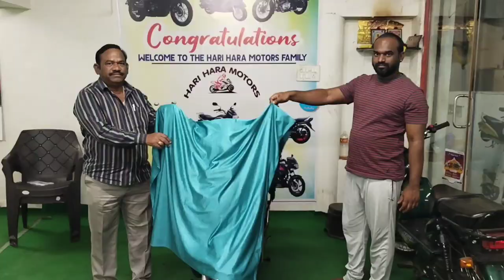New Activa Pooja||vehicle delivery||Swetha suresh vlogs